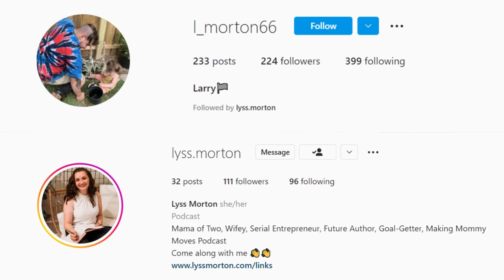HOW TO OVERCOME WORKING MOM GUILT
Mompreneurs and working mommys everywhere... let's get real. Working mom guilt is the plague, and it affects every mom that has to balance working, raising kids, being a supportive partner, maintaining a home, etc. etc. etc.

When you aren't home, you can't stop thinking about your kids. When you're with your kids, you can't stop thinking about work. Your phone is constantly dinging, Netflix is calling, begging for your attention and tempting you to Zombie out as soon as you get home. It's time to tackle working mom guilt and what you can do to turn it around and improve your home life and relationship with your family.

Today's Goals: Realize that working mom guilt is REAL, and your feelings are more than valid. Then, set goals that will help you break free from its clutches.

IN THIS EPISODE, WE TALK ABOUT:

Recentering yourself with your goals and vision by reconnecting with the passion that brought you here at this moment
Listing your priorities so that you're making time for what's most important
Taking time off for yourself when you need it - no shame in mommy self-care!
Creating mantras that will help manifest your dream life
Turning even the dullest moments and errands into opportunities to bond with your kids
Reframing your mindsets and trashing those limiting beliefs that get in the way of spending time with your family

RESOURCES:
🌸JOIN THE LYSST - Never miss an episode, blog, or sweet deal for my favorite mom friends

💻 READ THE BLOG - How to Deal with Working Mom Guilt blog